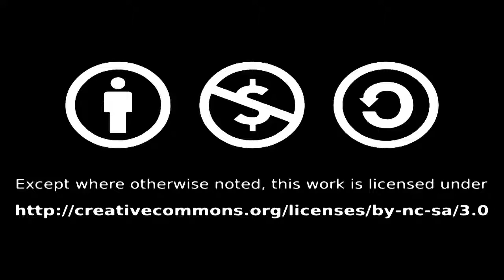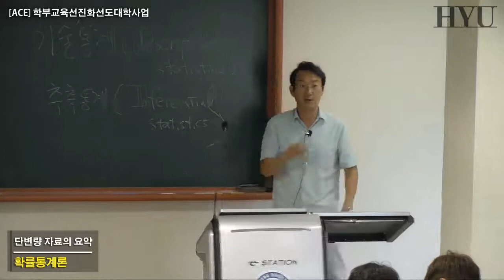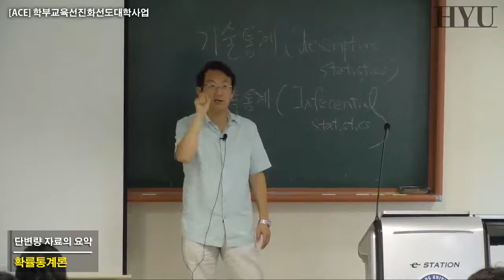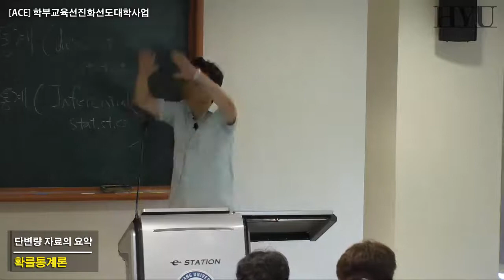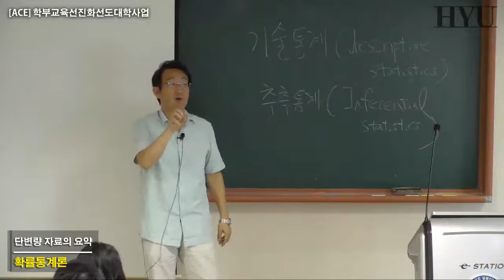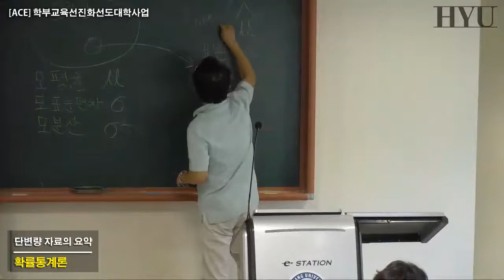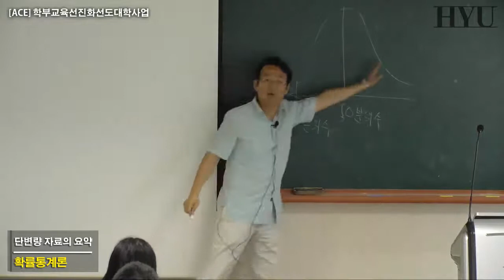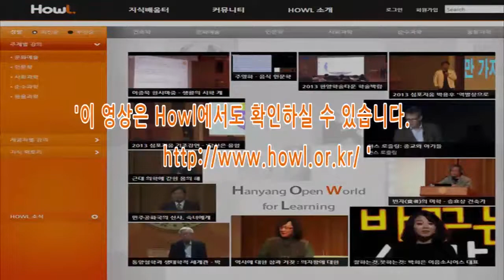01. 확률통계론 단변량 자료의 요약